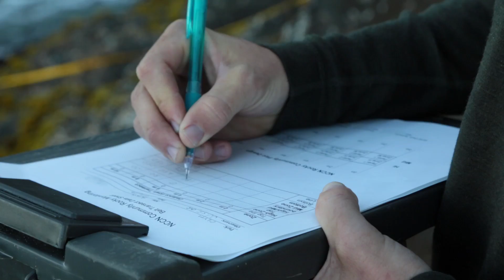Tides of Change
As the climate changes, many early signs will appear on the ocean shores. This 12 minute film takes us to Olympic National Park's wild coast and follows marine ecologist Dr. Steve Fradkin as he studies the changing rocky intertidal zone.